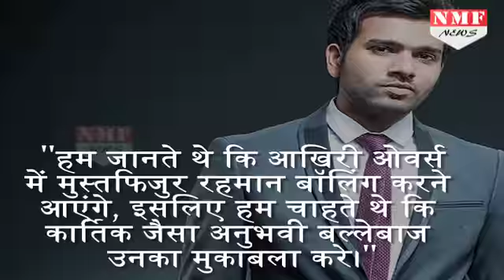Nidahas Trophy : Match जीतने के बाद भी Rohit Sharma ऐसे हुए Troll, ऐसे दी सफाई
Team India Won The Nidahas Trophy But Fans Quitioned The Skills Of Rohit Sharma For Sending Dinesh Karthik To No 7 For Batting.